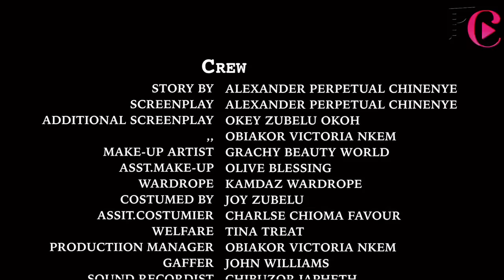LE DERNIÈR ENTRETIEN-Film Nollywood Okawa Shaznay,Ujams Chukwunonso-Nigeria Nollywood Film#français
Une jeune femme diplômée, qui cherchait du travail depuis longtemps sans succès... finit par se retrouver mêlée à un homme dont la première rencontre n'a pas été agréable.
Elle était hostile envers lui, lui transférant l'agressivité en raison de son travail en quête de déceptions...
À son insu, il possède l'une des plus grandes entreprises, où elle a finalement trouvé un emploi...
Le gars a tourmenté sa vie et son travail dans son bureau, pour se venger d'elle pour l'attitude indisciplinée dont elle a fait preuve lors de leur première rencontre.

FRANÇAIS CLIPS est votre dernière chaîne de télévision nigériane Nollywood qui propose, pour votre plus grand plaisir, des films Nollywood nigérians gratuits, récents et tendances qui vous garderont collés à votre écran.
Notre objectif est d'apporter un divertissement passionnant sur votre écran 📺
Nous avons tous les types et toutes les manières de films nigérians : films ÉPIQUES, ROMANTS, TRAGIQUES, FAMILIAUX, COMÉDIES et ACTION.
Quand vous pensez aux films nigérians, pensez FRANÇAIS CLIPS